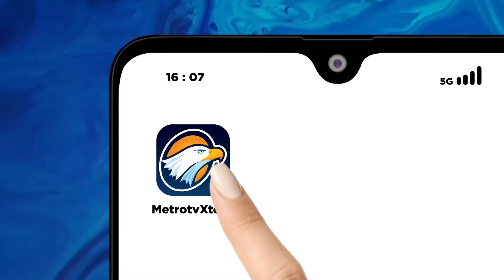Saat Libur Panjang Waisak, Pantai Pangandaran Dipadati Wisatawan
METRO TV - Libur panjang hari raya waisak, obyek wisata pantai Pangandaran, Jawa Barat dipadati ribuan pengunjung baik lokal maupun luar kota. Mereka menghabiskan masa long weekend untuk menikmati keindahan wisata pantai yang terkenal eksotisnya.